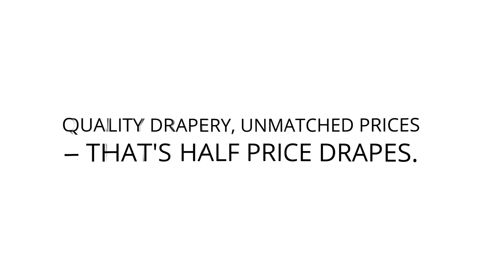Quality Drapery, Unmatched Prices-That's Half Price Drapes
Welcome to Half Price Drapes, your ultimate destination for premium-quality drapery at half the price! Transform your home or office space with our stunning collection of curtains and drapes that combine style, craftsmanship, and affordability. With Half Price Drapes, you no longer have to compromise on quality or break the bank to achieve the elegant look you desire.

At Half Price Drapes, we pride ourselves on offering a vast selection of drapery options to suit every taste and decor style. From classic to contemporary, traditional to modern, our extensive range ensures you'll find the perfect curtains to enhance any room. Explore our website or visit our showroom to discover a plethora of fabric choices, patterns, colors, and textures that cater to your individual preferences.

What sets Half Price Drapes apart is our unwavering commitment to quality. We source premium fabrics and materials to craft our drapery, ensuring longevity and durability. Each curtain is meticulously designed and tailored with precision, ensuring a flawless finish that exudes sophistication. Whether you're looking for blackout curtains to enhance privacy and control light or sheer curtains to infuse a touch of elegance, we have you covered.